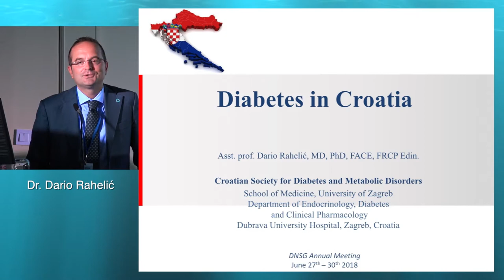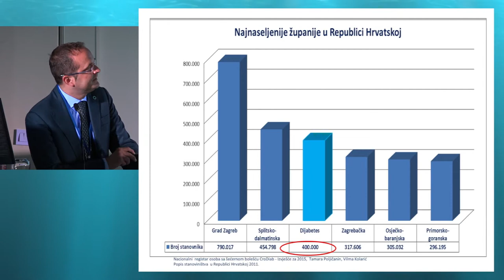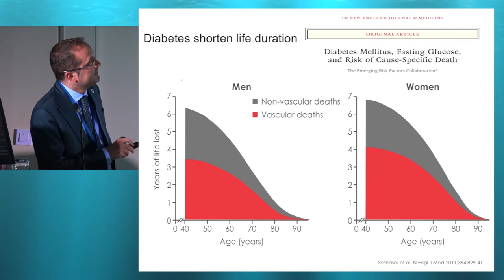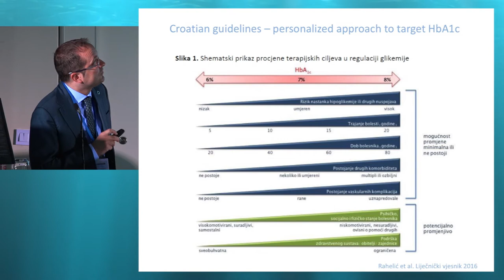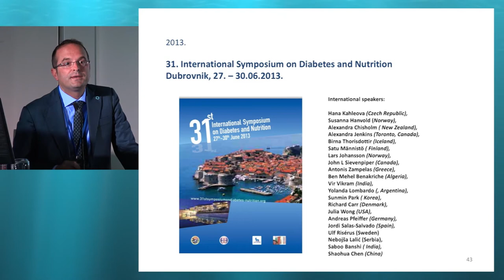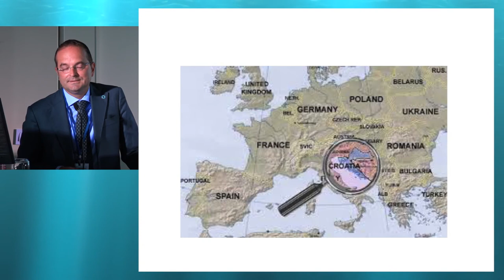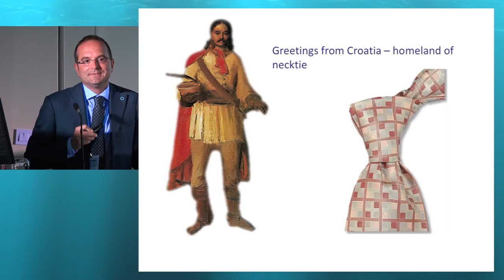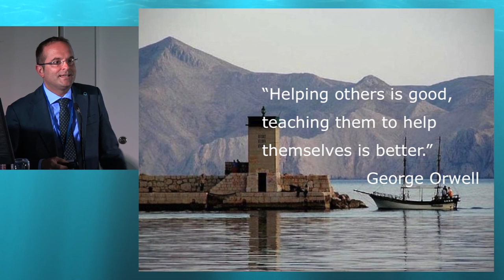36th ISDN - Opening Ceremony - Dario Rahelic